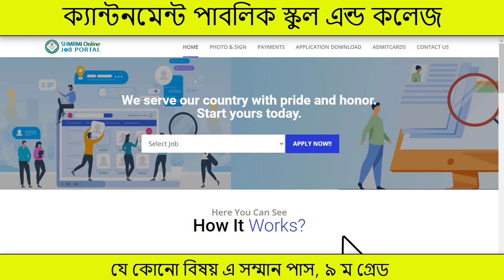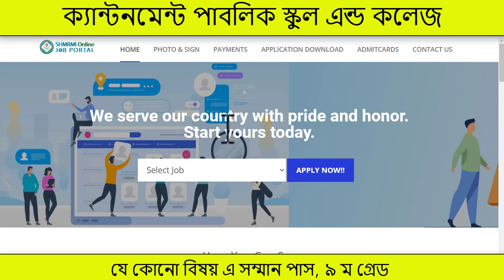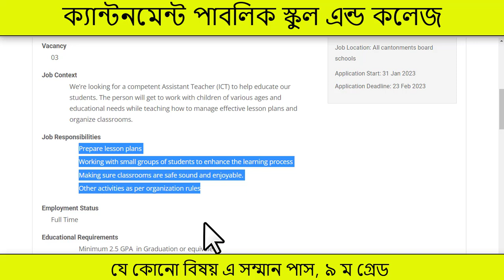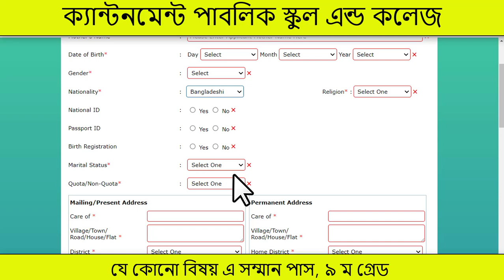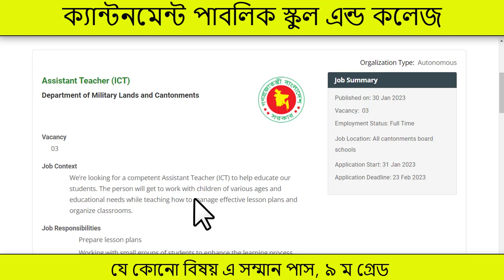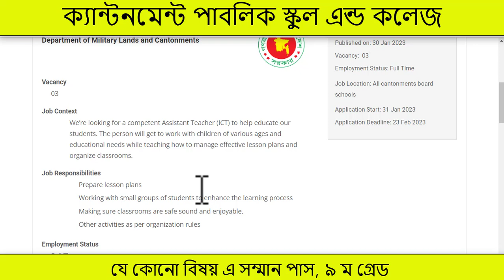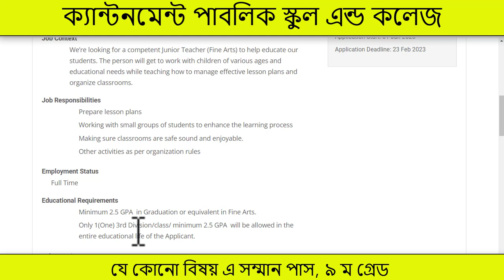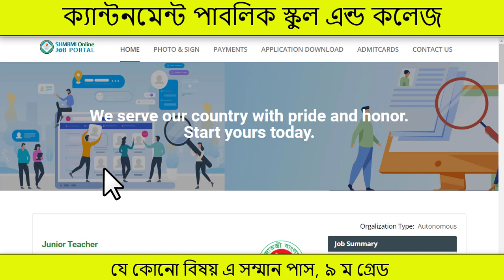সার্কুলার আপডেট ক্যান্টনমেন্ট পাবলিক স্কুল cantonment public school job circular, Govt job circular